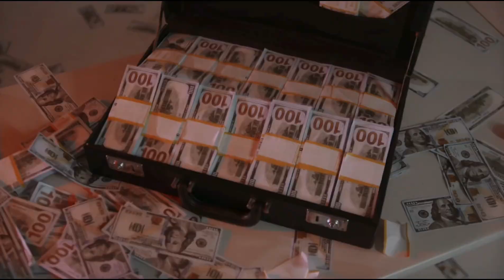Nothing can be achieved without luck.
बिना किस्मत के कोई चीज नहीं मिलती Nothing can be achieved without luck.
There is no salvation without the shame of the name.
We are glad that you are a member of our family, we will continue to bring you such inspirational and educational truth based stories that will show you the right path to live life with spiritual knowledge.  Our story is based on religious misconceptions, saints, sages, great men and some stories. And do share it with your family and friends.

Best of WorldLinkers (Viral Videos)
spirit tree House
The Quest
Kahaniyan Motivation70
Adhyatmik Yatra